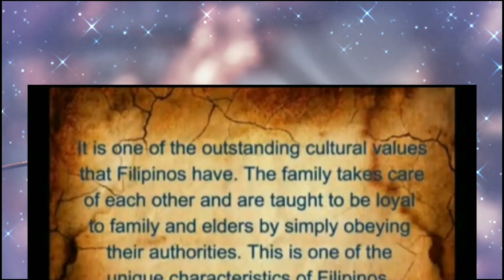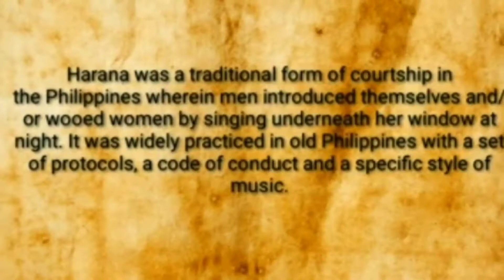FILIPINO RITUALS AND CEREMONIES COVERING ALL REGIONS OF THE PHILIPPINES.